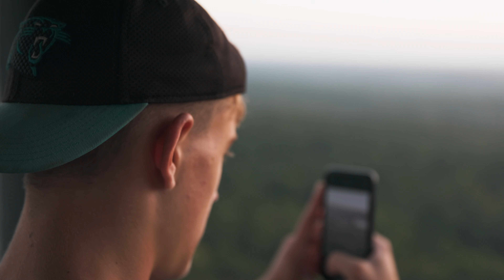EXPLORING TWO OF ALABAMA'S MOST BEAUTIFUL LOCATIONS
Two locations in East Alabama that are surprisingly beautiful.